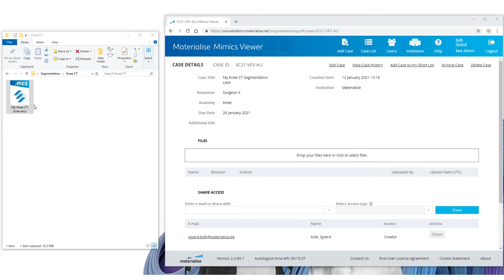AI-Enabled Automatic Knee CT Segmentation | Mimics Innovation Suite 24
Make your personalized healthcare applications scalable through AI-enabled automatic segmentation of the knee in the Mimics Viewer.

L-101768